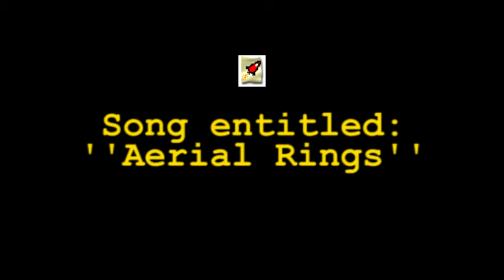Algomsuic Generated Song: "Aerial Rings"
this song was randomly generated by "Dunc's Algomusic mkIIIb"